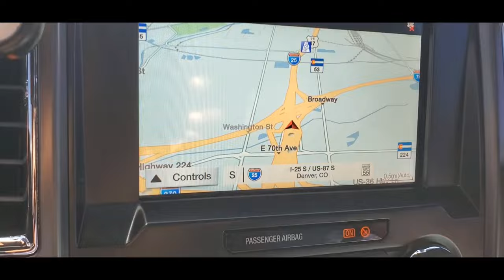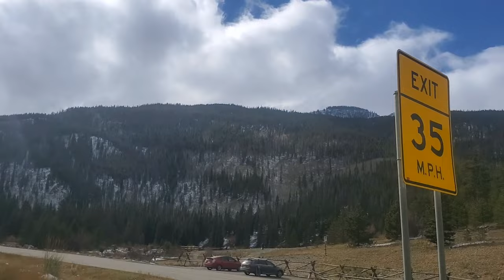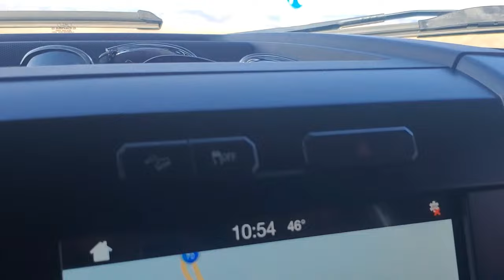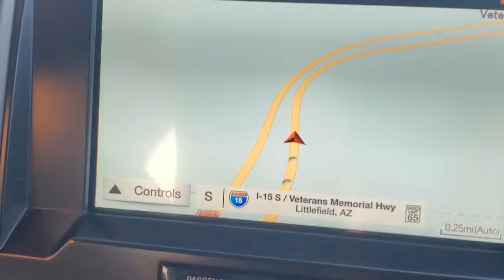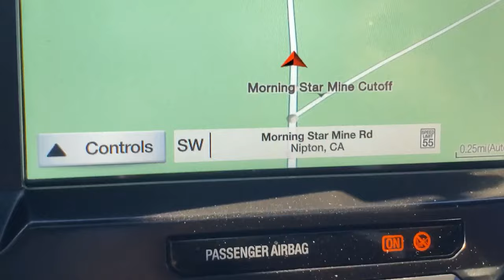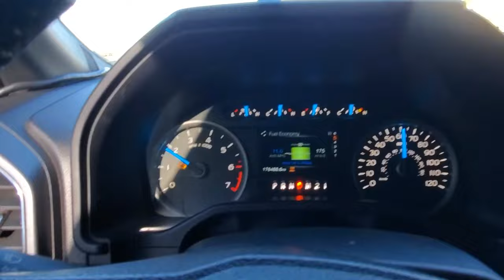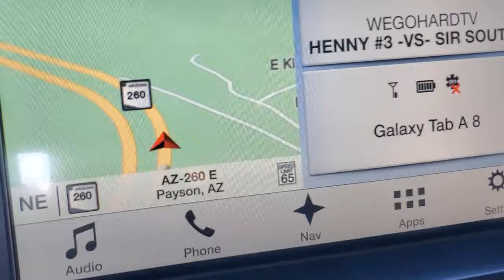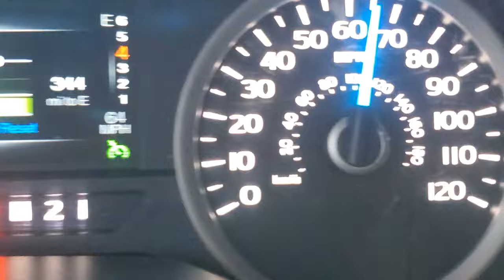How to transport cars across country in a 2016 F150 Ecoboost.